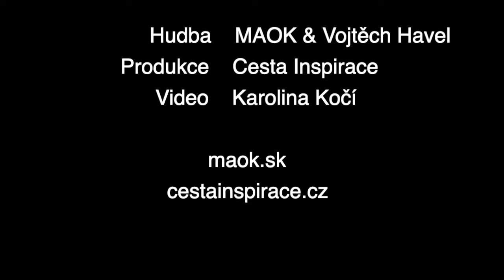Koncert STRUNA ZA STRUNOU - Maok & Vojtěch Havel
Koncert 23. května 2023, Červený kostel v Brně